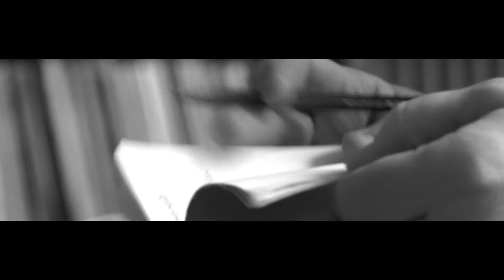"Jón Atli Jónasson" | Portrait by LX Eger ( 2016 )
icelandic screenwriter and playwright
• portrait / documentary •
a film by Alexander "LX" Eger
produced by LX PRODUCTION#2016